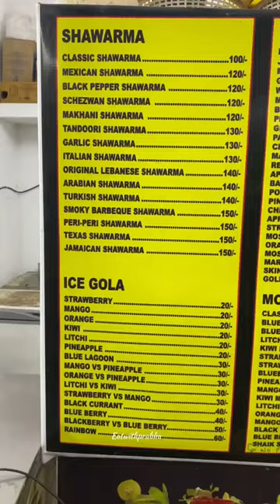Buy one get one shawarma in vizag at Shaik-shack-eats